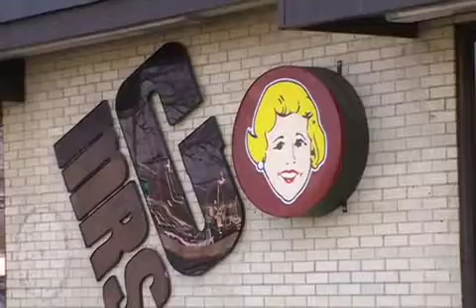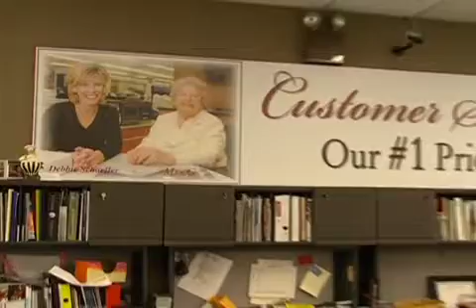MRCC Outstanding Small Business Award 2009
Mercer Regional Chamber of Commerce in NJ awarded Mrs. G TV & Appliances the Outstanding Small Business Award for 2009. Over 400 business and political representatives in NJ were present at the award ceramony at the Hyatt Regency in Princeton NJ.